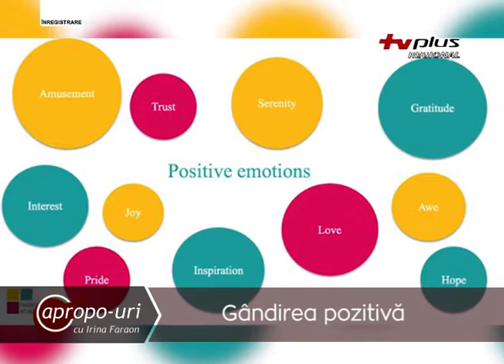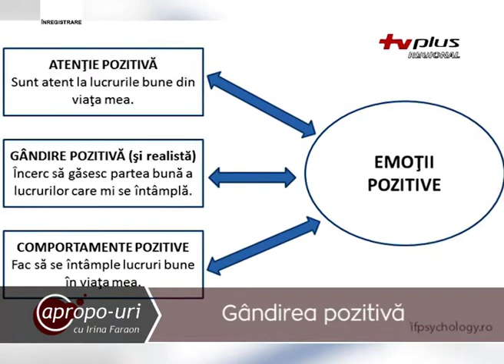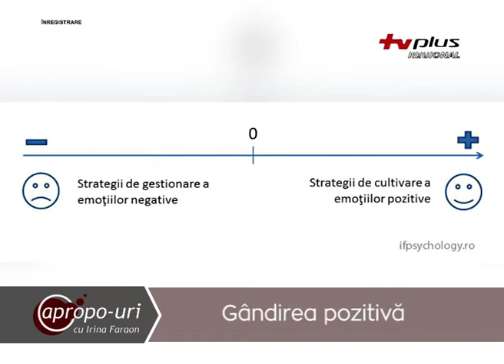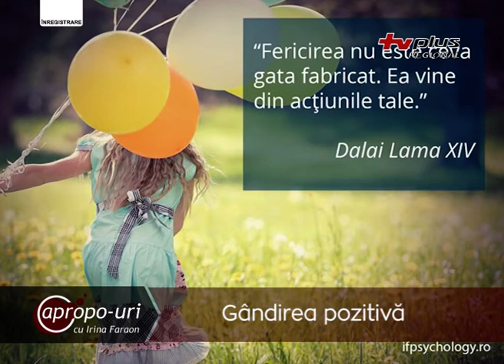Apropo-uri - Gândirea pozitivă